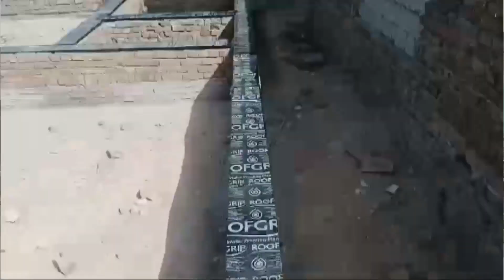water Proof Sheet.